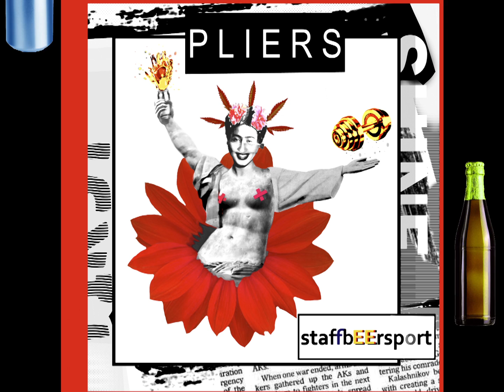PLIERS - Пиво (punk rock release "staffbeersport")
Панк рок, если шо!

Пиво

Менi потрiбно багато пива
Бо пиво - це надзвичайне диво
Пиво таке, таке як сало
Менi його завжди
Дуже дуже мало

Пиво Пиво Пиво